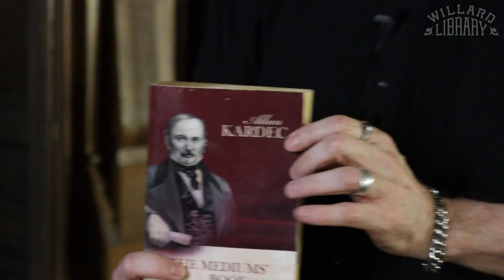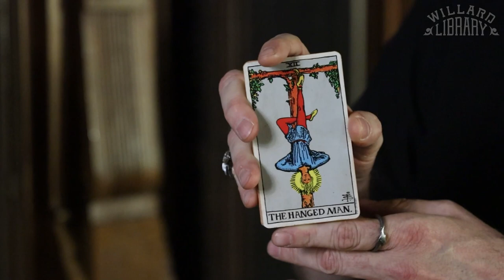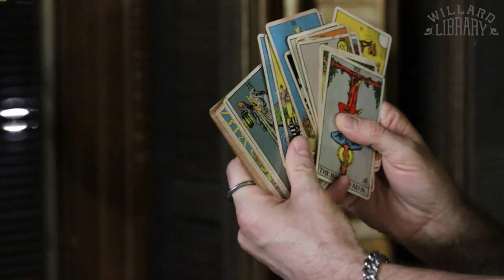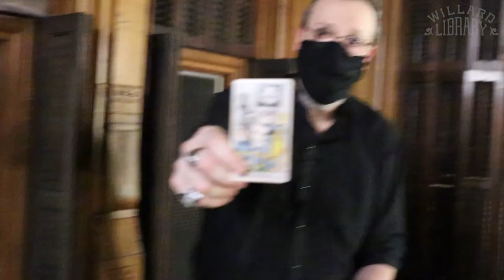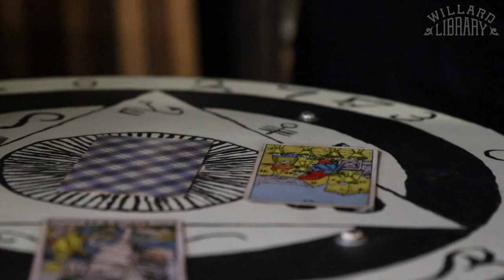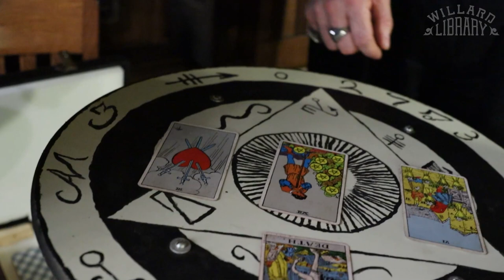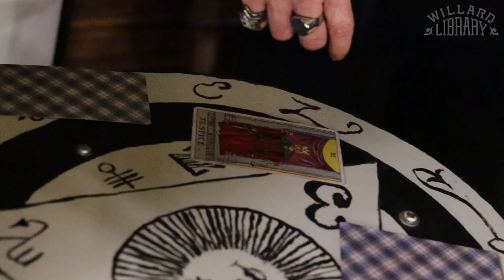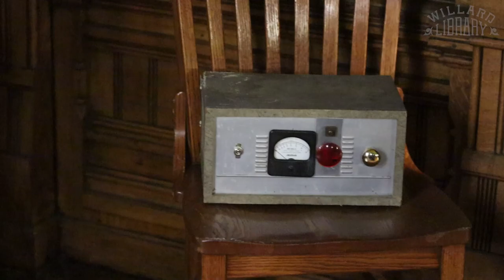Uncut Version: A Paranormal Investigation in Willard Library's Bayard Room | October 4, 2021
From start to finish. Here's the uncut footage from what happened October 4, 2021 in the Bayard Room in Willard Library.

Is Willard Library really haunted? Paranormal Enthusiast, Simon, visited to do an investigation of several rooms. Watch to find out if he finds the Grey Lady Ghost or other spirits in the Bayard Room on the second floor.